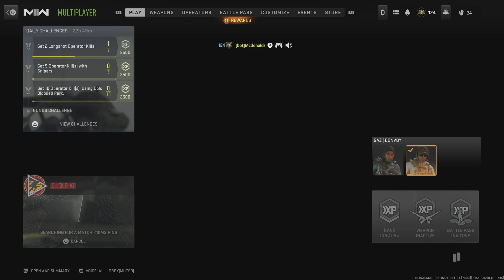Cod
Late night lobbies crazy